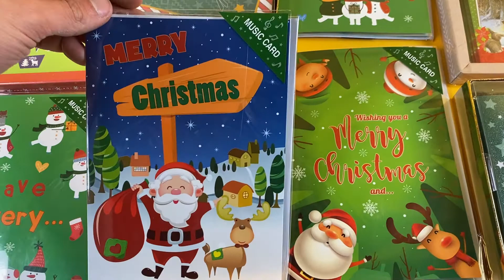Лот NY12-29384, Листівки новорічні LIDL, вага 2,55 кг(25 шт) Ціна 490 грн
.Листівки новорічні LIDL